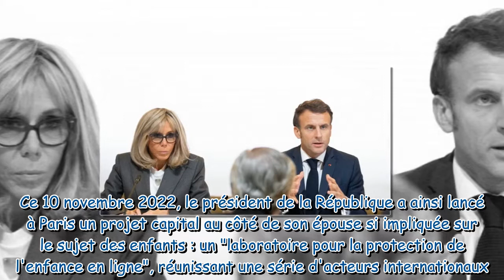Brigitte Macron l'air grave auprès d'Emmanuel : le couple interpelle une figure controversée